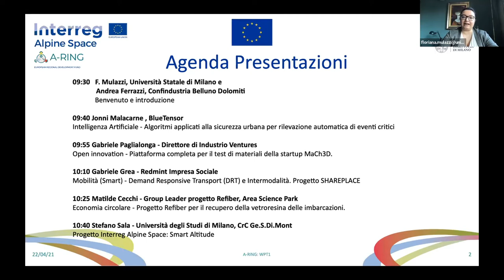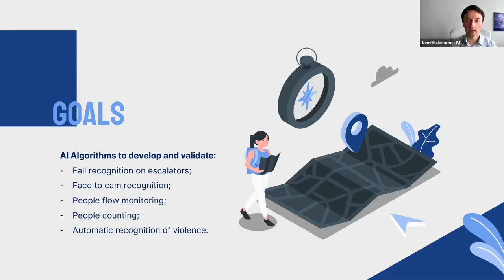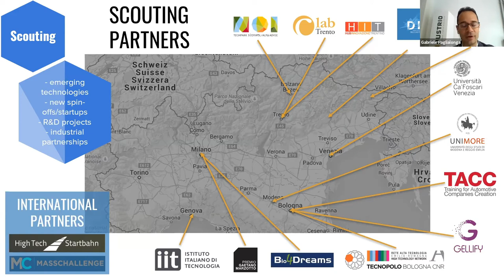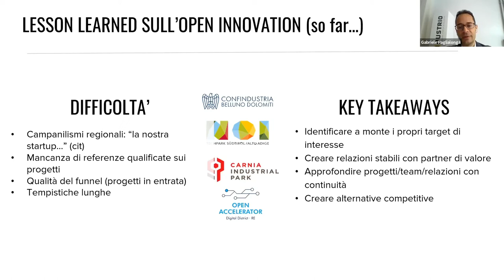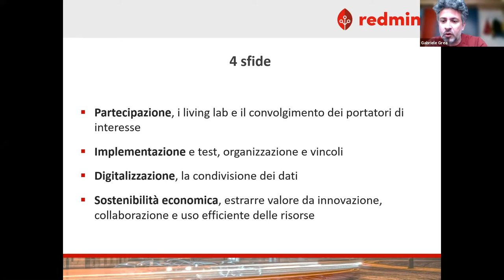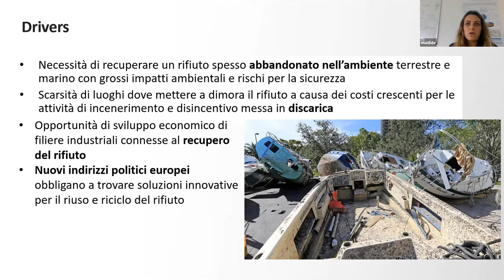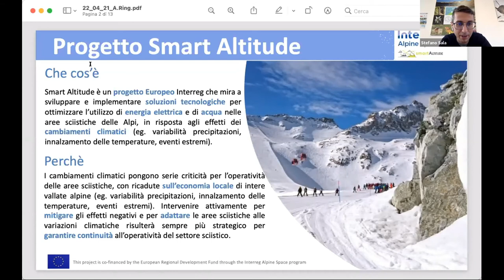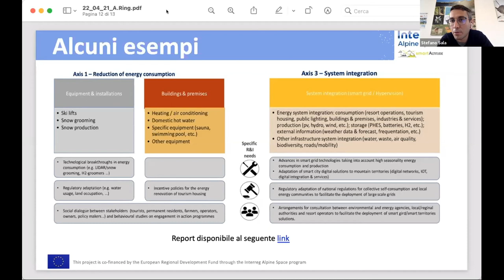Laboratorio alpino di innovazione - Matchmaking Parley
Nel contesto del progetto Interreg Alpine Space A-RING è stato organizzato un laboratorio per favorire lo scambio per l'innovazione tematica in ambito alpino tra stakholders del mondo della ricerca, delle imprese e dell'amministrazione pubblica.

Smart Specialisation Strategies: Laboratorio alpino di innovazione
L'evento è stato organizzato allo scopo di promuovere la cooperazione nel settore della ricerca e innovazione tra gli attori alpini. Creare le basi per future sinergie nello sviluppo di prodotti e servizi innovativi nelle Alpi. I materiali (video e presentazioni) di seguito presentati possono servire diversi scopi:
- spunto per l'organizzazione di laboratori d'innovazione con stakeholder come PMI, università, centri di ricerca, pubbliche amministrazioni, ONG;
- individuazione degli argomenti di interesse dei vari stakeholder nell'ambito della ricerca e innovazione nel contesto alpino;
- approfondire le tematiche dell'Intelligenza artificiale, Open innovation, Mobilità (Smart), Economia circolare, Turismo sostenibile in ambito alpino;
- scoprire un modello di lavoro e collaborazione basato sulle tecniche del World Café e Design Thinking.

Il progetto A-RING è stato co-finanziato dall'Unione Europea nel quadro del programma Interreg Alpine space con fondi FESR.